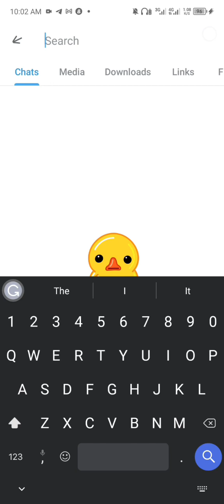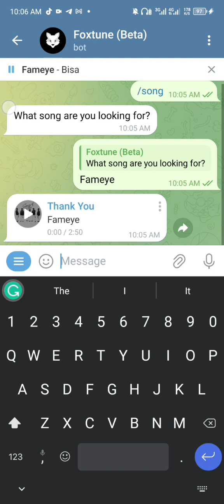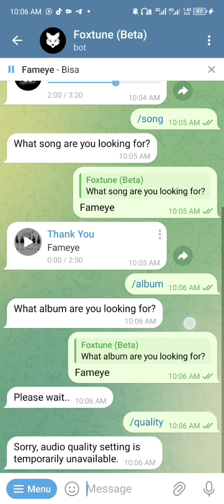How to use AI to download songs easily.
Explore through TELEGRAM for more downloads